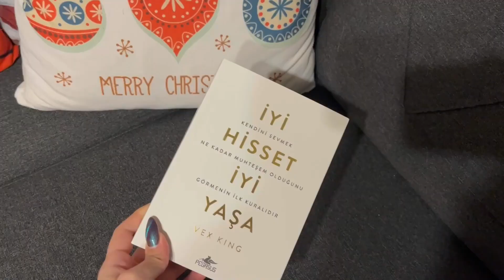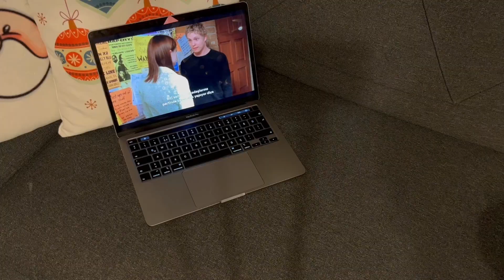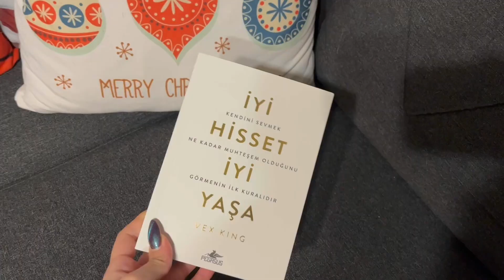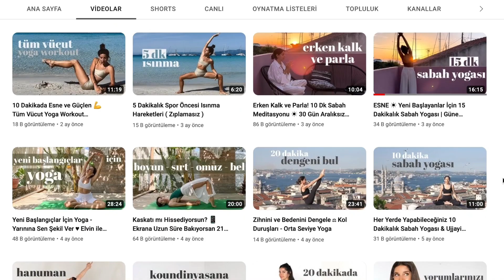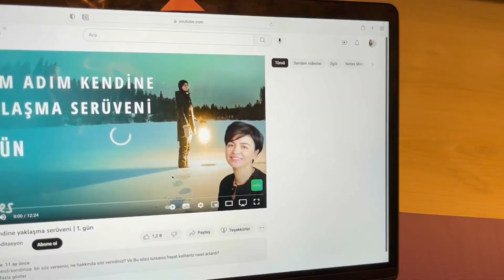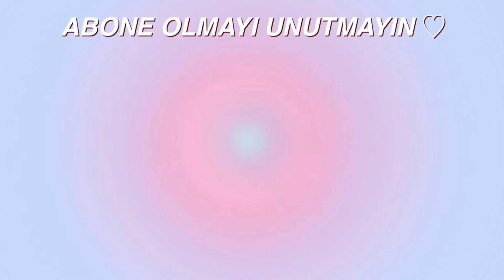AKŞAM RUTİNİM ♡ cilt bakımım, yoga, meditasyon, journaling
Keyifli seyirler♡